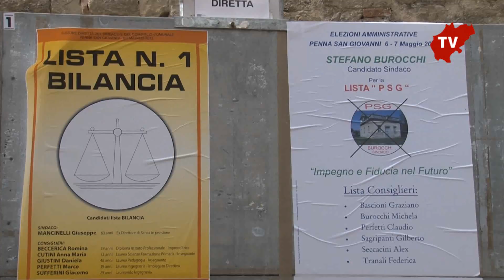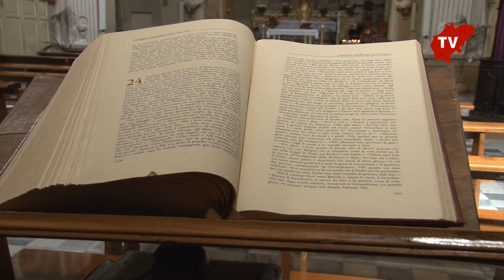Pochi giovani ma tanta bellezza Penna San Giovanni verso le elezioni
Sesta tappa del viaggio in provincia di Cronache Maceratesi. Dopo Pieve Torina è la volta dell'altro piccolo comune al voto: Penna San Giovanni sceglierà infatti il nuovo sindaco nelle elezioni del 6 e 7 maggio.